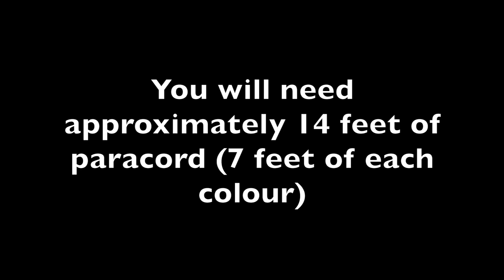How to make a snake knot noseband for horse halter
How to make a snake knot noseband for rope halter for your horse or donkey. See below for items you may need

550 paracord
bowie knife
Fids (lacing needle)